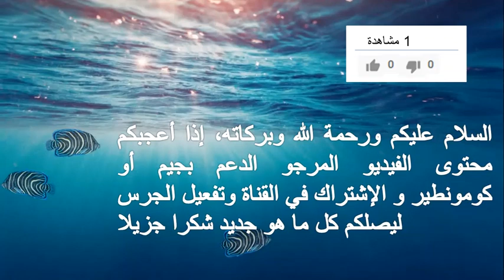Catalogue BIM 8 Mai 2020. كاتالوج بيم 8 ماي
عروض بيم👌وجديد كاتالوج بيم 8 ماي 2020

السلام عليكم ورحمة الله وبركاته، المرجو من المشاهدين الأعزاء الإشتراك في القناة وتفعيل الجرس ليصلكم كل ما هو جديد شكرا جزيلا لكم 😀👍